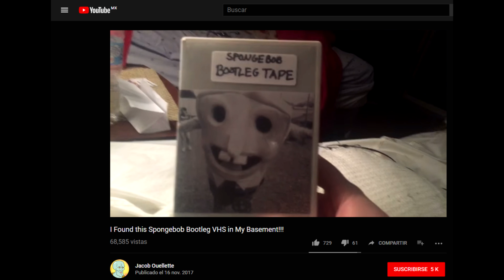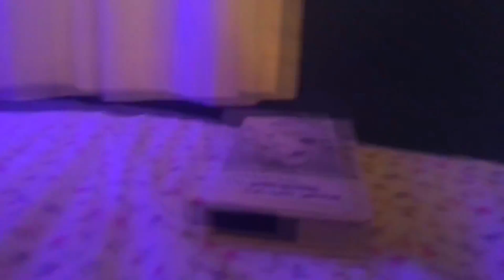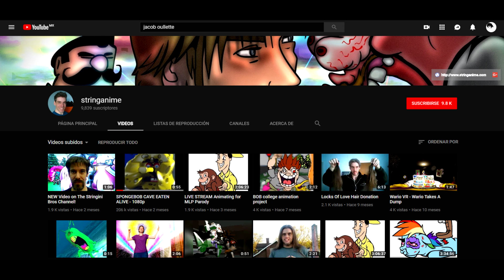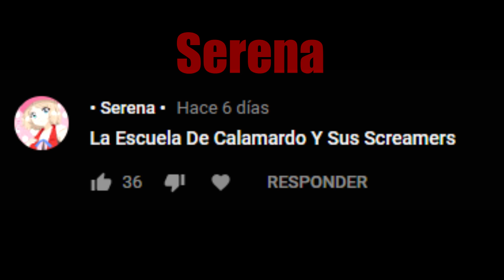L Fucobo VS El Bootleg de Bob Esponja | (Criticando Creepypastas Parte 16)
Hola :D

Ya extrañaba hablar de creepypastas malas.